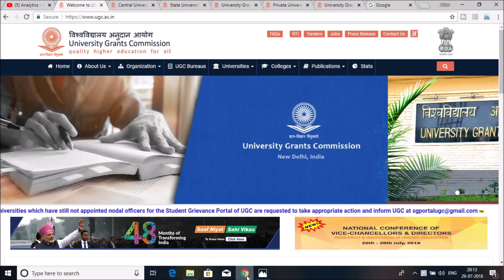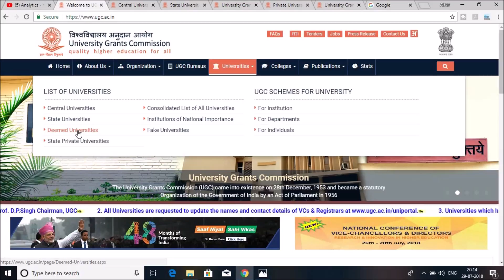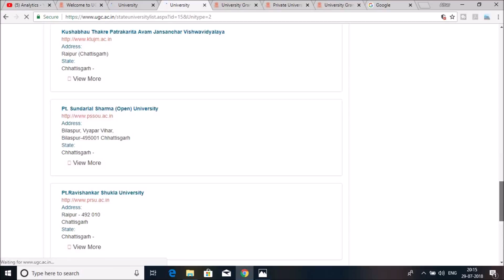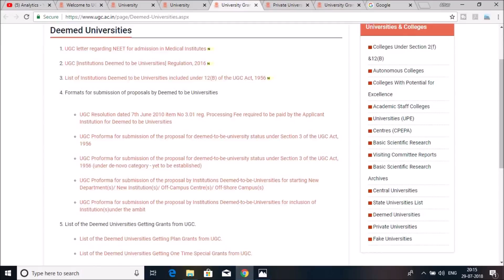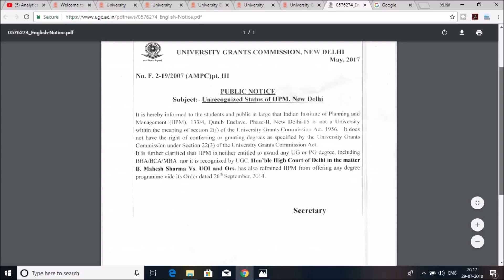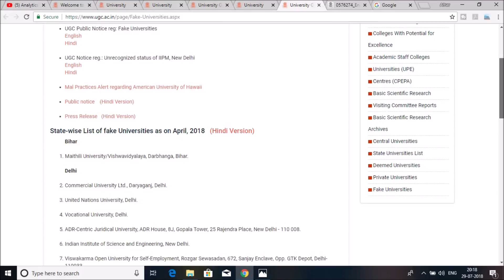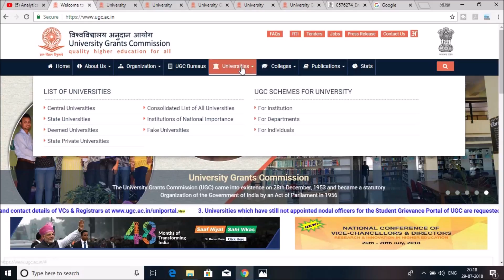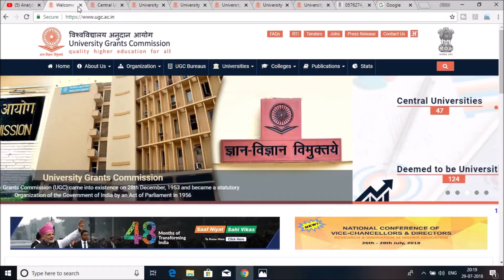How to Identify which University is Fake or which University is Real ?? || AH Helpline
in this video i have explain on how to identify whether a university is Fake or Real...???For this you have to visit the official website of UGC and go to the university section where university has upload a list of fake university and also given all the list of Central university,state university,deemed university and state private university...you just have to check your university list in the list of all the university that are provided by UGC on its Official Website...Below is the Link for Fake university list..

IGNOU HELPBOOK(SOCIOLOGY)